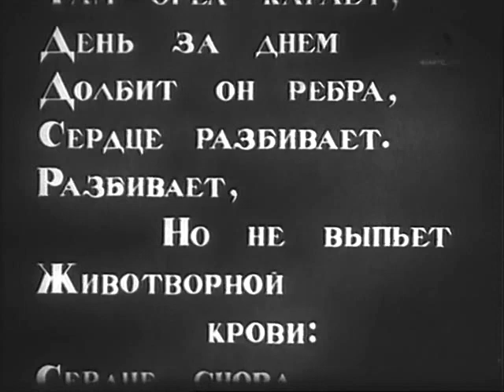Прометей (1936) фильм смотреть онлайн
Крепостного парня Ивася пан сдает на Кавказ в солдаты, а его невесту отправляет в публичный дом. Под влиянием революционера Гаврилова, разжалованного в солдаты, герой становится сознательным борцом и, вернувшись в родное село, поднимает крестьянское восстание.

Жанр: Исторический, Драма
Год выпуска: 1936
Производство: Украинфильм
Продолжительность: 01:23:41

Режиссер: Иван Кавалеридзе

В ролях:
Даниил Антонович, Иван Твердохлеб, Полина Нятко, Александр Сердюк, Иван Штраух, Наталия Ужвий, Гнат Юра, Валентина Чистякова, Владимир Ершов, Николай Надемский, Шота Нозадзе, Чута Эристова-Жгенти.

Доп. информация:
Фильм сохранился не полностью: отсутствует эпизод с участием Тараса Шевченко (актер Н. Надемский).